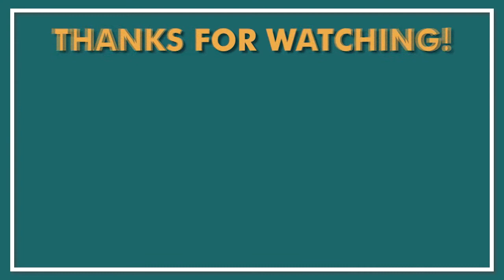USING BILATERAL AGREEMENTS TO ENHANCE EXPORTS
In this section, we have highlighted that India is one among top countries in Asia withholding maximum number of Free Trade Agreement (FTAs) and Preferential Trade Agreement (PTAs). These Trade Agreements are an effective approach to integrate into global economy and strengthen economic cooperation with other economies. We asked Mr Mallick that looking at current situation, does he feel India should still focus on trade agreement to boost the bilateral trade. How are these agreements going to benefit Indian exporters? Mr Mallick highlighted about Trade block agreements and stressed upon enhancing trade within these countries due to reduced tariff benefits and due to execution of CEPA.

If you would like to have a detailed discussion with CapSavvy's Founder, Mr. Anil Goyal on this topic specifically for your business, you can fix a time using the following link

ABOUT THE SPEAKER:
Mr. Debasish Mallick is former Dy MD of EXIM Bank and MD & CEO of IDBI AMC. He has spent over 35 years in the fields of Development Banking, Investment Banking and Commercial Banking. At IDBI AMC, he had managed assets more than Rs. 7000 crore in Equity & Debt Capital market. In this webinar, Mr. Mallick will be sharing his views and insights related to new possibilities post Covid-19 Scenario for the businesses.

BACKGROUND OF THE TOPIC:
Outbreak of Covid-19 and its rapid spread has crippled exports demands. Imports for essential commodity hit due to logistic issues and loss of production in other countries. International trade is disrupted heavily and transportation to long distance is a major challenge. Our domestic production and consumption is adversely hit due to lockdown and labour migration issues. Now, with “Atmanirbhar-Bharat” focused stimulus packages, it is likely that domestic and export market can take benefits. In order to understand true benefits availability and for a better deep-dive analysis of new possibilities for Businesses and Exporters, following topics are proposed to be discussed during this webinar:

ABOUT CAPSAVVY
CapSavvy is one of India's leading business & financial consulting company offering Strategy Solutions, Private Equity/ Venture Capital & Debt Syndication Advisory, SEZ Services and Export Market Advisory, Data Analytics  and CXO Dashboard